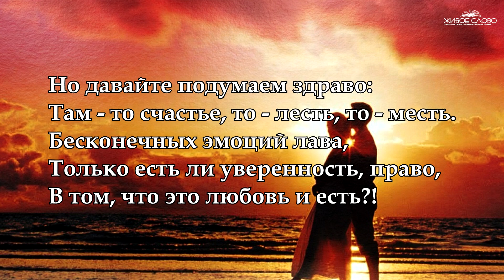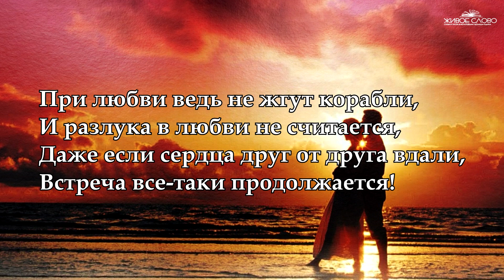"У любви не бывает разлук" - Эдуард Асадов Читает Леонид Юдин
У любви не бывает разлук,
У любви есть одни только встречи,
До смешного счастливые речи
И ни лжи, ни тем более мук.
«Как же так! – скажут мне. – Где любовь,
Там всегда и обиды, и споры,
Бесконечные ревности, ссоры,
Примиренья и ревности вновь!»
Но давайте подумаем здраво:
Там – то счастье, то – лесть, то – месть.
Бесконечных эмоций лава,
Только есть ли уверенность, право,
В том, что это любовь и есть?!
При любви ведь не жгут корабли,
И разлука в любви не считается,
Даже если сердца друг от друга вдали,
Встреча все-таки продолжается!
Ну так скажем же вновь и вновь:
При любви все обиды мнимы,
Ибо там, где живет любовь,
Все преграды преодолимы!

Эдуард Асадов